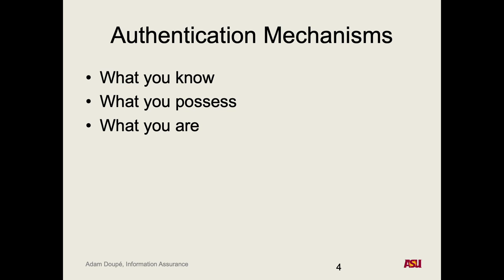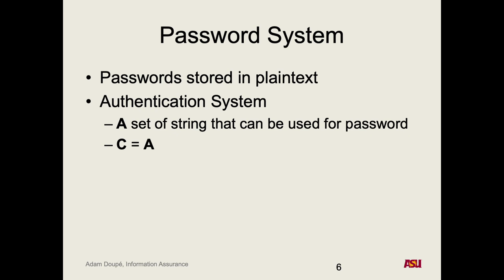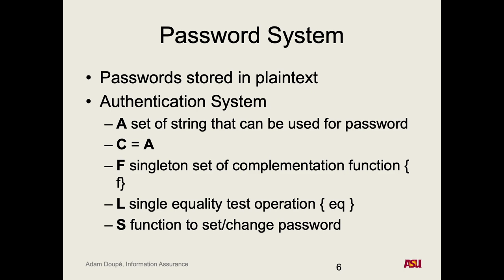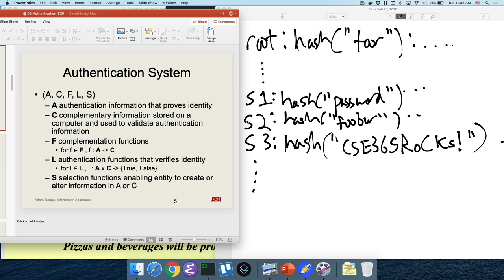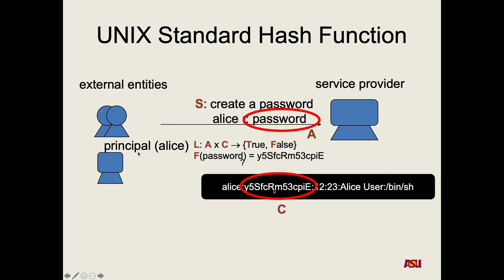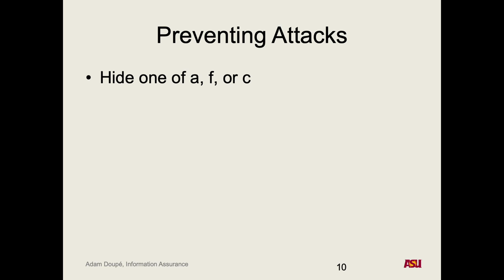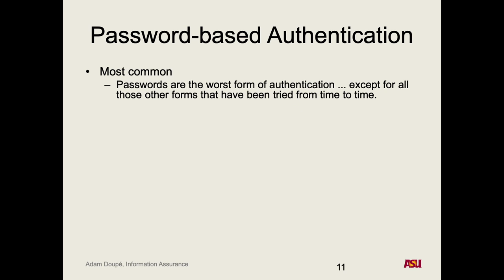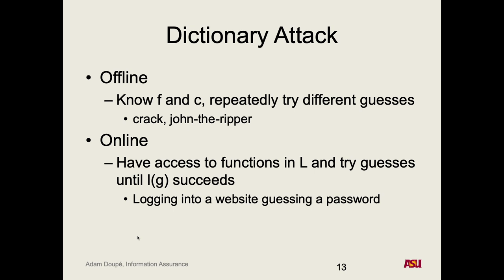CSE 365 S20: 2-25-20 "Authentication pt. 2"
Recorded lecture for CSE 365 S20 on 2-25-20. We covered types of authentication, authentication systems, password-based login, plain-text passwords, hashing passwords, and attacking authentication systems.